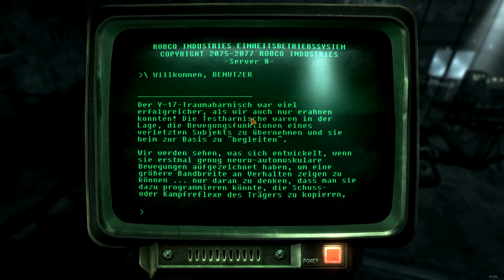FALLOUT NEW VEGAS [2K] #162 - Stim-Ungsmacher ► Let's Play Fallout New Vegas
● Fallout New Vegas Ultimate Edition #162 : Stim-Ungsmacher